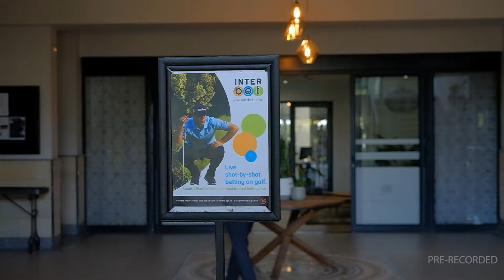20240129 Gallop TV Selection Show Hollywoodbets Scottsville Race 1